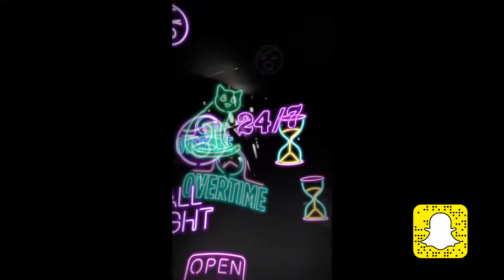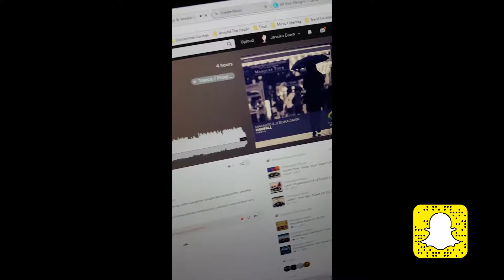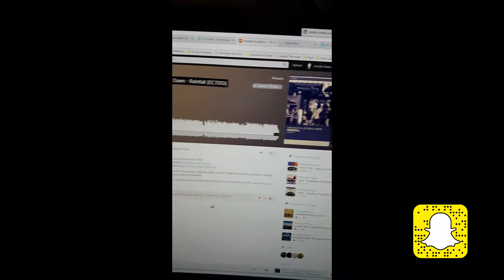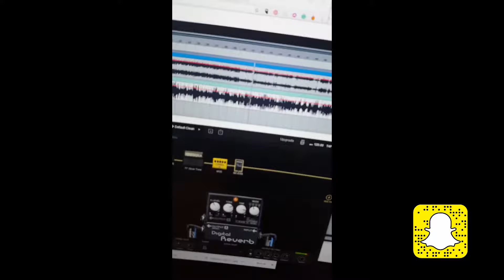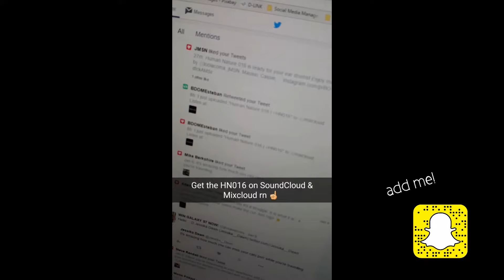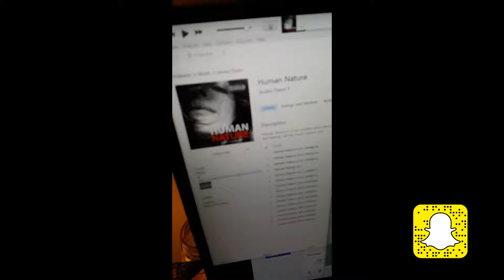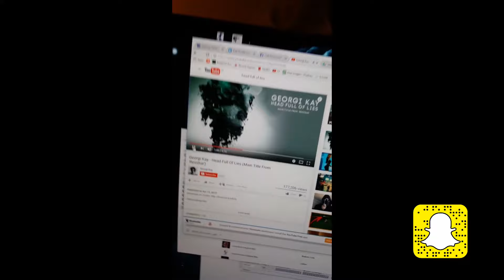2017 Music Digi-Reel [HD]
Here is my Snapchat / Instagram musical digi-time capsule for 2017.

📱 Scan the Snapcode in the video to add me.
      Or, you can add me by username: Jessika-Dawn